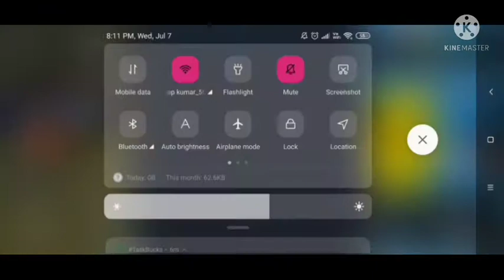S2R GAMING VS OP PRIYANSHU GAMING || TWO ADAM VS TWO ALOK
S2R GAMING VS OP PRIYANSHU GAMING

1. Ajao Bhailog jaldi Instagram Pe 👇
KartikSain_6

Special tags :-

1. Garena Free Fire Indonesia
2. Garena Free Fire Brazil
3. Garena Free Fire Brasil
4. Garena Free Fire India
5. Garena Free Fire Pakistan
6. Garena Free Fire Singapore

😊 Related Tags 😊

1. free fire new event
2. free fire new event today
3. new event free fire
4. ff new event
5. ff new event today
6. free fire new update
7. today free fire new event
8. free fire new events
9. free fire today new event
10. new event ff
11. new event free fire today
12. new event in free fire

🙂 Related Queries 🙂

1. Aaj raat 12 baje ka updates free fire
2. Today night update free fire
3. Free fire 7 july  new event
4. फ्री फायर न्यू इवेंट टुडे
5. 7 july new events free fire
6. Free fire 7 july all updates
7. Free fire new event tomorrow
8 . 7 july  Free fire new events today

Timestamps :
00:00​ free fire new event total master gaming
0:30​ free Fire New Event Today India Server
2:30​ free fire Summer Event Confirm Date Total Master Gaming
3:0 free Fire New Event Today
4:00​ garena free fire 4th anniversary rewards total master gaming
5:00​ free fire 4th anniversary event 2021 total master gaming
6:00​ free fire 4th anniversary date in india 2021
7:00​ free fire wheel of discount event total master gaming

1) tonight update of free fire
2) tonight update of free fire ps gamer
3) tonight update of free fire today
4) tonight update of free fire magic cube
5) tonight update of free fire total master gaming
6) tonight update of free fire store gaming
7) tonight update of free fire bangla
8) tonight update of free fire india server
9) tonight update of free fire mystery shop
10) tonight update of free fire png
11) tonight update of free fire nkt Army
12) tonight update of free fire pc gaming
13) tonight update of free fire tamil
14) tonight update of free fire tomorrow
15) aaj raat 12 baje ka updates freefire
16) today night updates freefire
17) new topup event free fire
18) free fire 7 july new event
19) free fire 7 july events
20) aaj raat 12 baje kya aayega
21) free fire 7 july tonight updates
22) 7 july  tonight updates freefire
23) freefire 7 July updates

1) free fire new event
2) free fire new event today
3) free fire new event tamil
4) free fire new event elite pass
5) free fire new event telugu
6) free fire new event malayalam
7) free fire new event india server
8) free fire upcoming new events
9) free fire upcoming new event
10) free fire upcoming events
11) free fire upcoming event
12) today event in free fire
13) today event in free fire tamil
14) today event in free fire in telugu
15) today event in ff
16) today event in free fire malayalam
17) today event in free fire top up
18) today event in ff tamil
19) today event in free fire emote
20) today event in free fire problem
21) today event in free fire gun skin
22) free fire new event 7 july
23) free fire new event 7 july 2021
24) free fire new event 7 july  india
25) free fire new event 7 july
26) free fire new event today september
27) free fire new event today
28) Free fire new event Indian server
29) free fire new event today booyah app
30) free fire new event today helping gamer
31) free fire new event today lokesh gamer
32) free fire event 2021
33) new event
34) new event free fire ni
35) new event free fire today
36) new event pubg mobile
37) new event free fire tamil
38) new event free fire mystery shop
39) new event ff

7 july  free fire new event ff new event today new event free fire free fire new event